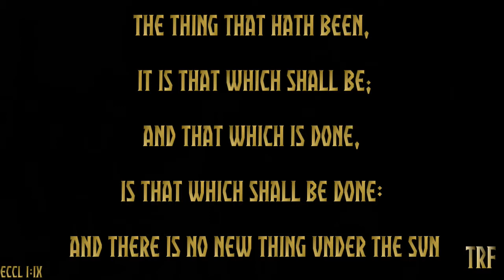Veni, Vidi, Vici...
(I came, I saw, I conquered)

A trf Video.
CC for personal use only

Audio mix:
Rome HBO track 7
Synaulia, Music of Ancient Rome, vol II, "Ludus",
Images:
SPQR: Senātus Populusque Rōmānus, google images
"Vercingetorix throws down his arms at the feet of Julius Caesar"
by Lionel Royer, 1899.
"Caesar"
by Adoolphe Yvon, 1875
"The Death of Julius Caesar"
by Vincenzo Camuccini, 1829